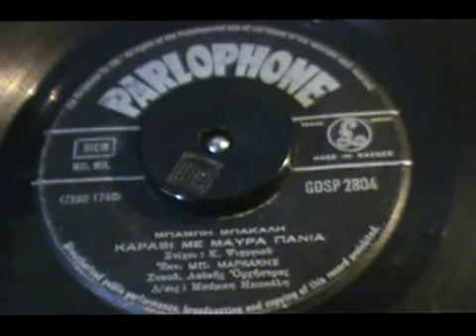ΚΑΡΑΒΙ ΜΕ ΜΑΥΡΑ ΠΑΝΙΑ ΜΠ ΜΑΡΚΑΚΗΣ